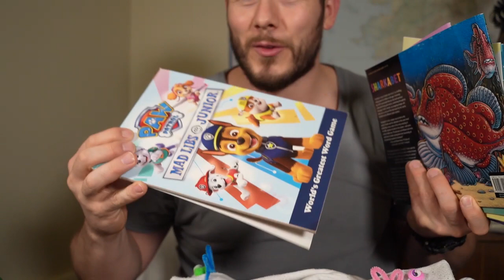Connect Effectively with Family (especially Young Children) when Deployed or Overseas Contracting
For all of the men and women who are contracting or deployed overseas with spouses and young children at home, this video will give you some ideas on how to better engage with your family while using video chats.

During 2020 I was restricted from traveling into the Philippines where I live with my wife and two young kids. Being away from them was very difficult and it took me a while to figure out how to effectively engage with my young children over video chat.

I learned a lot of tips and tools that I want to share with you. I went from having to have my wife coax my kids into talking with me to now having my kids fight over who gets to hold the phone and neither wanting to hang up even after an hour.